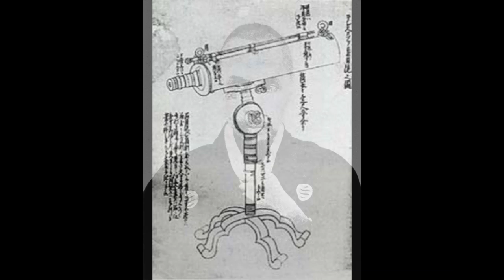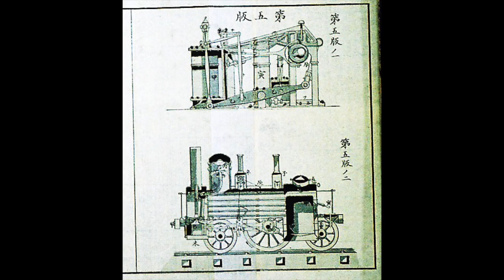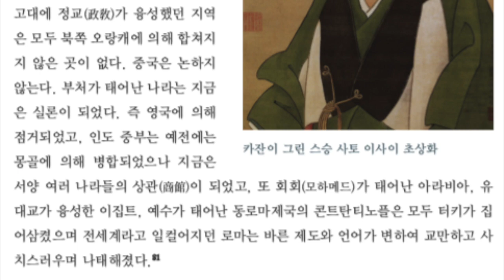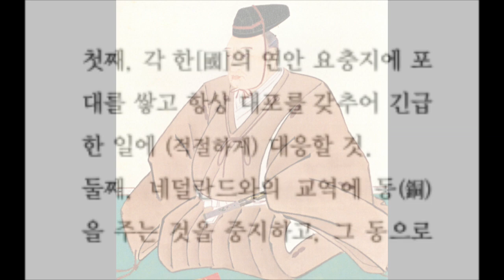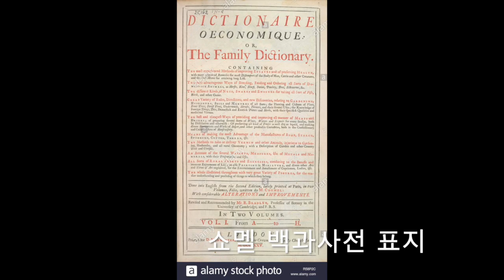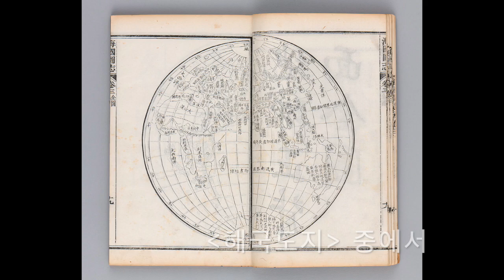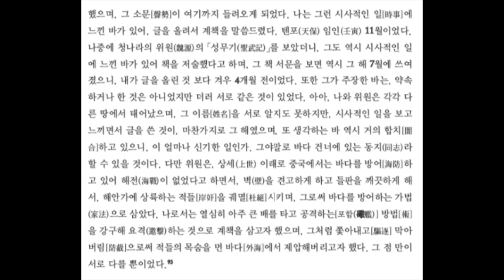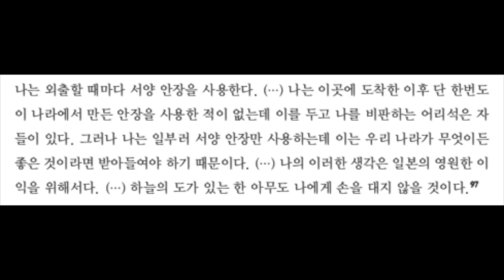사쿠마 쇼잔: 일본의 근대화에 목숨바친 지식인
일본 근대화의 인식론적 전기를 마련한 지식인은 사쿠마 쇼잔 (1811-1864)이었다. 쇼잔은 전통적인 유교적 세계관에서 출발하여 서양의 근대 과학을 이해하고 전통과 현대를 조화시키는 새로운 사고의 틀을 제공한다. 그는 서양의 과학이 전통 유교의 도덕적인 세계관에 필적할 만한 보편성을 확보하고 있다는 사실을 받아들인다. 서양 배들의 잦은 출현과 이것이 상징하는 새로운 세계 질서를 이해하고 받아들이는 것만이 일본이 도태되지 않는 길이라는 사실을 이해한다. 그리고 국력이란 서양식 무기와 군사 기술을 도입 함으로써 길러지는 것이 아니고 서양의 지식 체계와 그것을 가능케하는 문화적 틀도 함께 도입해야 한다는 사실을 깨닫는다. 따라서 나라를 지키기 위해서는 나라를 위협하는 서양 과학 기술의 기저를 형성하는 서양 문명의 원리를 터득 해야만 한다고 주장한다.

* 한국 사람 만들기 I (개정판) 온라인 구매 링크

* 한국 사람 만들기 II 온라인 구매 링크